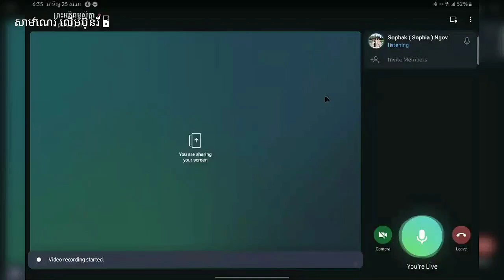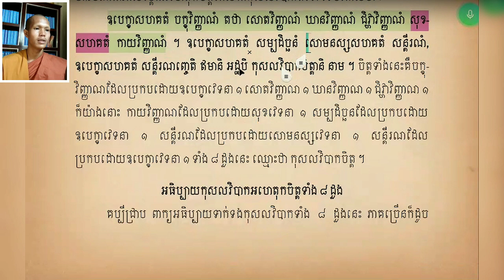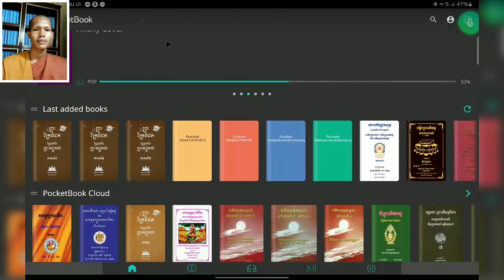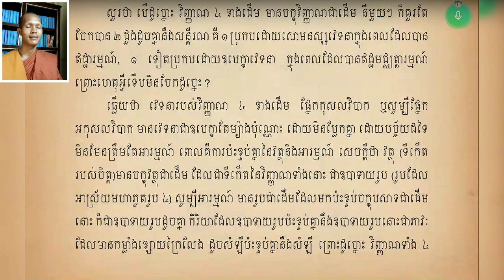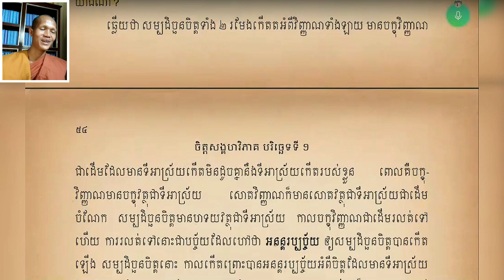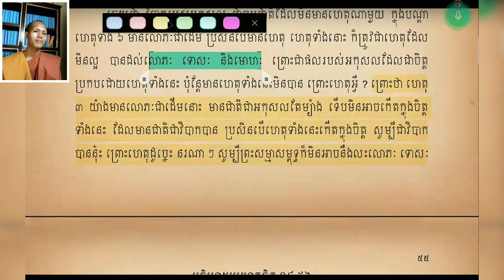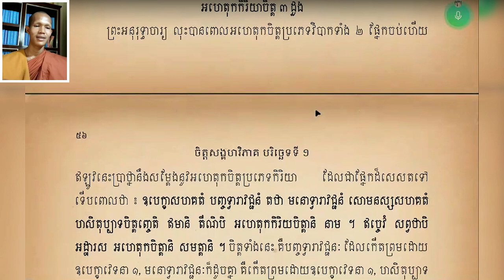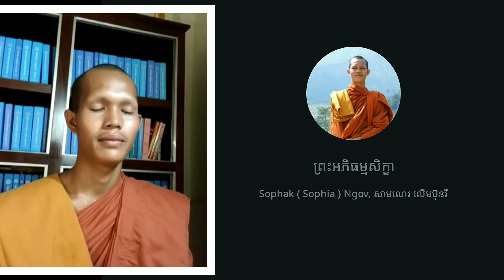ចិត្តបរមត្ថ #១៦ អហេតុកកុសលចិត្ត បង្រៀនដោយ សាមណេរ លើមប៊ុនរី [Lerm Bunry Official]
ចិត្តបរមត្ថ #១៦ អហេតុកកុសលចិត្ត
បង្រៀនដោយសាមណេរលើមប៊ុនរី [Lerm Bunry Official]
សម្រាប់អ្នកចង់សិក្សាផ្ទាល់

បើមានចម្ងល់ចង់សាកសួរមេរៀនក៏អាចសាកសួរបាន ចម្រើនពរ!